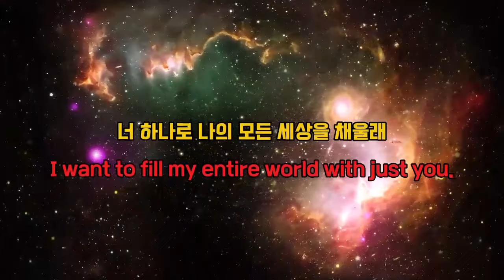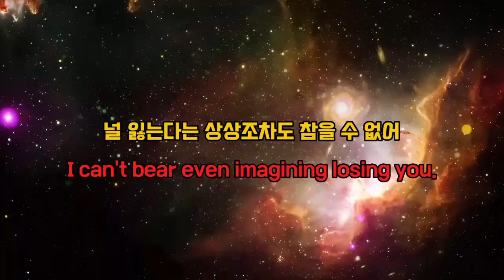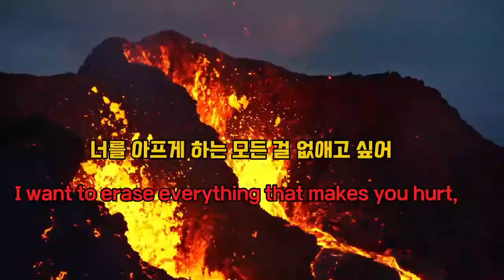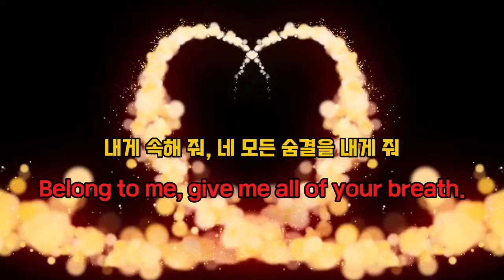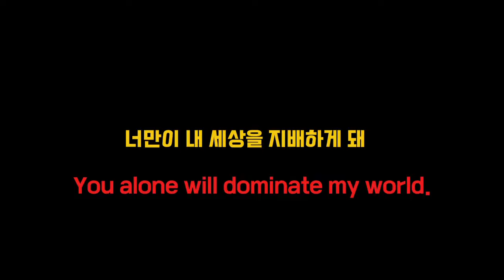너 하나를 위해 내 전부를 잃어도 좋아 "I would be willing to lose everything just for you." # Al 작사 소설연꽃